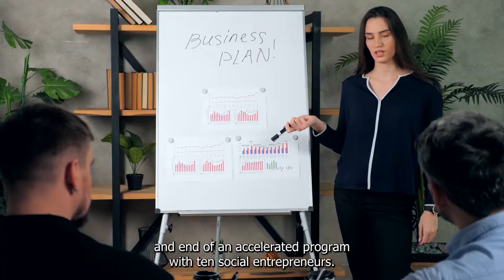Capturing passion expressed in text with artificial intelligence - JBVI [Amanda Jasmine Williamson]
Capturing passion expressed in text with artificial intelligence (AI): Affective passion waned, and identity centrality was sustained in social ventures

Amanda Jasmine Williamson, Martina Battisti, Jeffrey M.Pollack.

Journal of Business Venturing Insights
Volume 17, June 2022, e00295